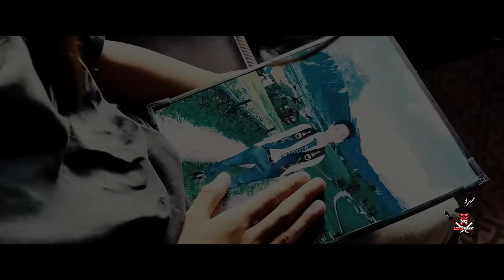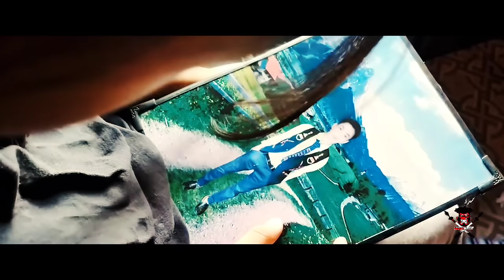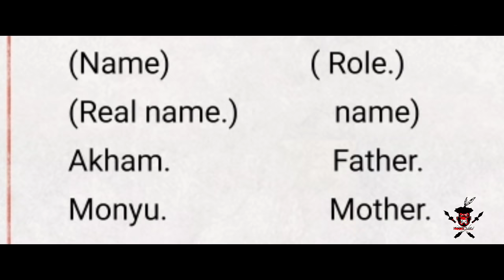A short message to society|Nagamese short movie|Angry naga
Greetings to you from the crew of @Angry naga family...
This is our latest video"THE ORPHAN".We made this video after reflecting in our own society which is still happening... How people treat an orphan child and abuses them,put them into child labour etc...I hope we'll learn something from this video...
Team
@angry naga

follow as on instagram for latest updates